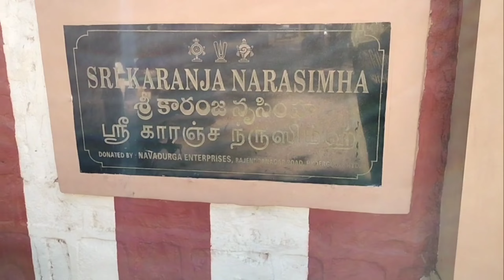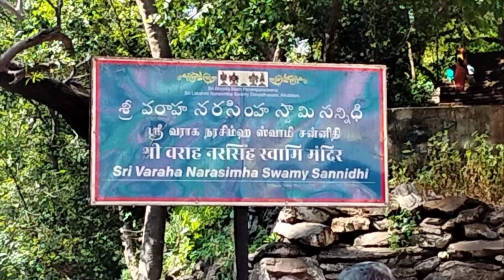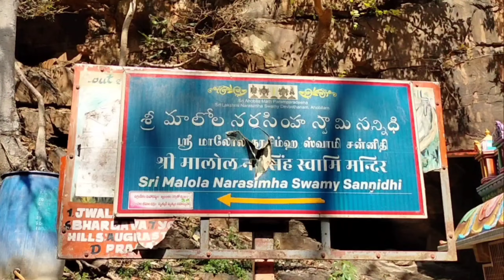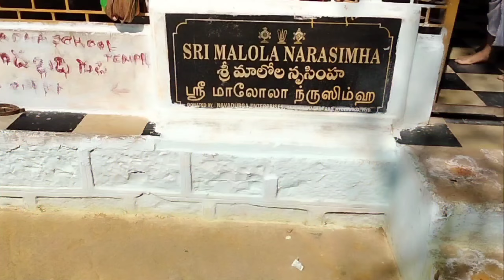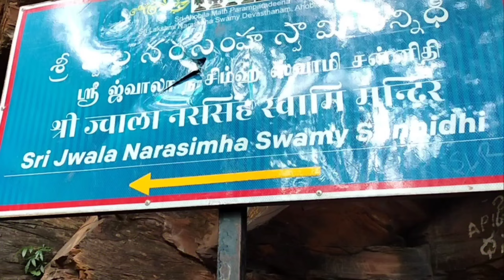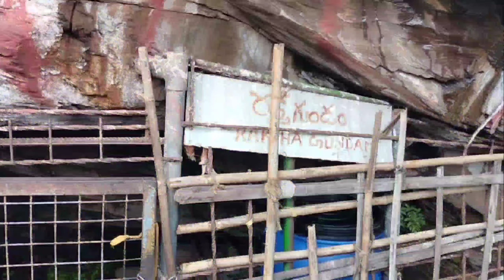Ahobilam full tour plan in Telugu | Ahobilam places to visit | Ahobilam information in Telugu part-2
Places to visit in Ahobilam (Telugu). Here we provide a complete tour plan of Ahobilam in Telugu, which means how to reach Ahobilam, food, and hotels in Ahobilam,
 Ahobilam trip, Ahobilam places to visit, etc.

Satram Room Booking Phone Numbers:
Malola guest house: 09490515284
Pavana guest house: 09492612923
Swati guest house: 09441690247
Arya Vysya Chatham: 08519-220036, 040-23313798
Sri veerabhadraswamy complex: 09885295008, 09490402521
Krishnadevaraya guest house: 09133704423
182